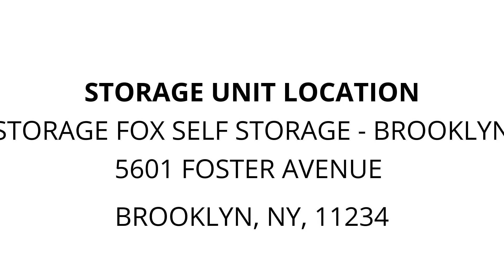Storage Fox Self Storage - Brooklyn - Unit 0691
totes